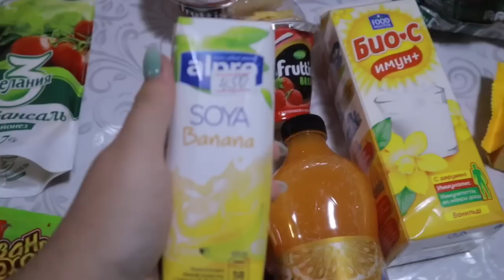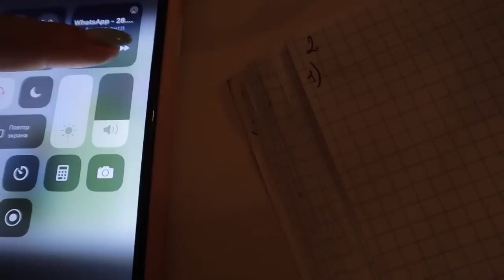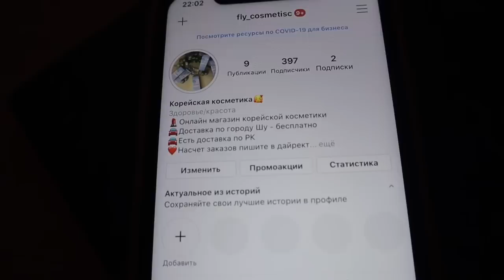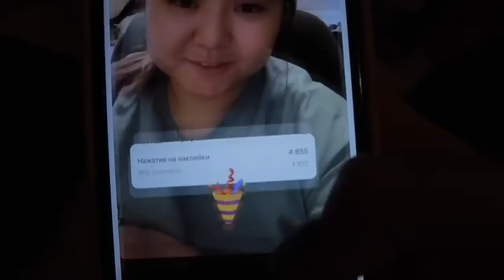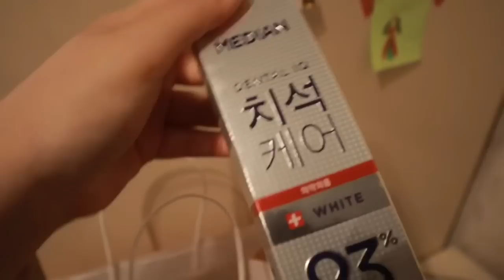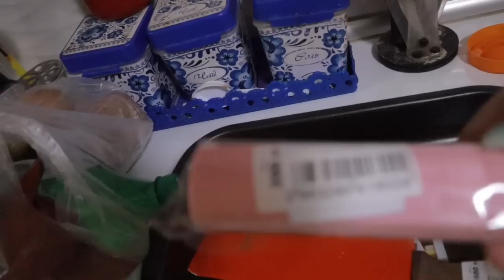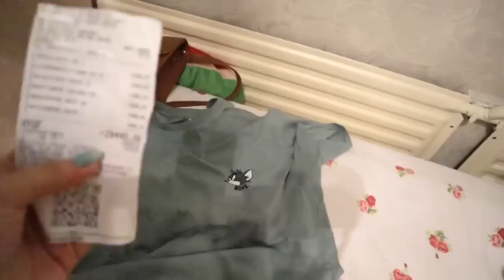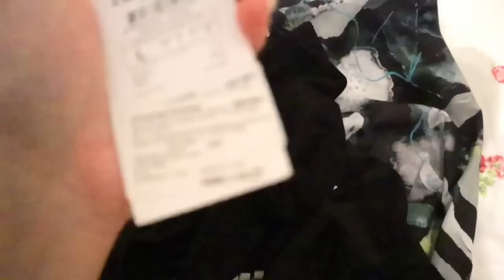КАМЕРАМЕН АЛҒАШҚЫ ВЛОГ😻 КҮЗДІК ПОКУПКИ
Сәлем, сені өзімнің каналымда көргеніме қуаныштымын❤️😘 Менің атым - Бота. Жасым 20 да. Алматы қаласында 3 курста оқимын. ⠀
⠀⠀Мен туралы көбірек мағлұмат білгіңіз келсе және жаңа видеоларды жіберіп алғыңыз келмесе, каналға жазылуды ұмытпаңыз. Сондай-ақ, мені мына жақтарда бақылаңыздар: